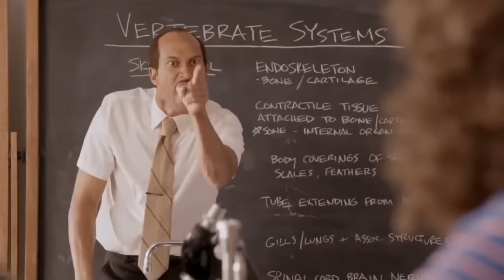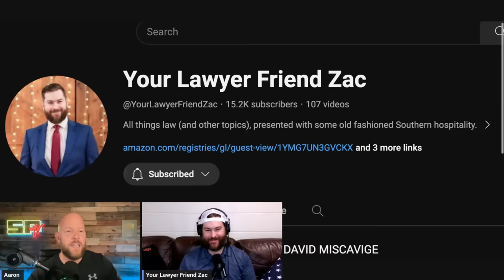Judge's WARNING to DAVID MISCAVIGE | ft. Zac Morgan